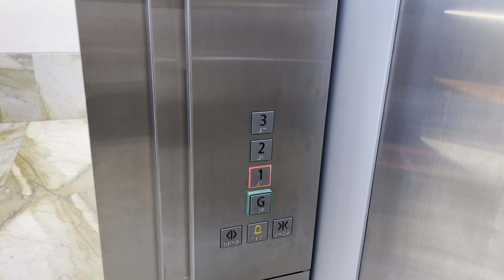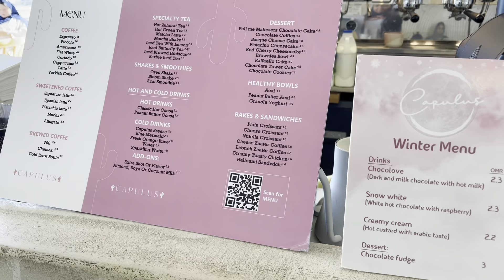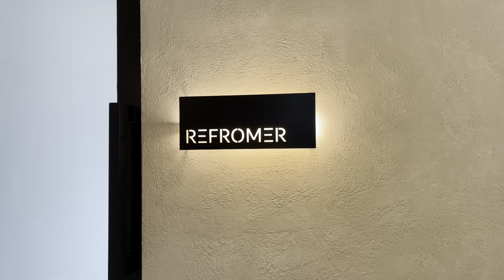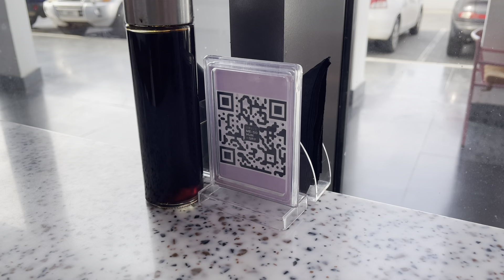weekly vlog - new pilates studio in muscat, fave sushi spot | جربت بيلاتيس لأول مرة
Was such a fun experience!

Enjoy x